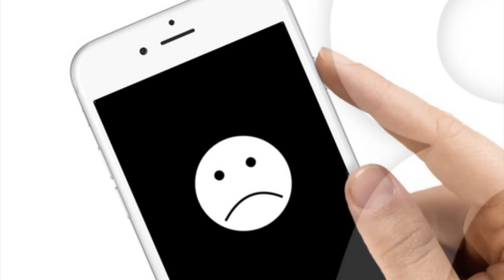Почему айфон не заряжается? Решение внутри!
Почему айфон не заряжается?
Причин по которым может не заряжаться айфон существует более чем несколько. Ниже собраны самые распространенные и из них.

Причина 1 - Глюк прошивки
Хотите верьте, хотите нет, но в большинстве случаев причина незаряжающегося iPhone кроется в программном обеспечении (прошивке), а не в железе.
Для решения этой проблемы обычно помогает жесткая перезагрузка устройства. Для этого одновременно зажмите кнопки Home и Power минимум на 30 секунд.

Причина 2 - Загрязнение порта Lightning
80% населения носит свои телефоны в карманах штанов или брюк. Вы даже не представляете сколько ворса и пыли проникает в разъем для зарядки Lightning! Накопившаяся спрессованная пыль не позволяет штекеру Lightning нормально расположиться в отверстии разъема, что приводит к проблеме выше.
Для решения этой проблемы возьмите деревянную зубочистку и аккуратно вычистите накопившийся мусор из разъема Lightning. Старайтесь «выковырять» из обоих углов отверстия для зарядки. Действуйте предельно аккуратно чтобы не повредить контакты. Вы будете шокированы, когда увидите сколько «войлока» удалось раздобыть. После этого продуйте разъем и подключайте зарядку. Если телефон сильно разрядился, может потребоваться до 15 минут прежде чем он подаст первые признаки жизни.

Причина 3 - Неисправен USB порт
Если вы пытаетесь зарядить свой iPhone от USB порта, то первым делом следует проверить работает ли он.
Попробуйте другой USB порт или же подключите iPhone к обычной 220V зарядке. Если зарядное устройство также не помогает зарядить iPhone, читайте о следующей возможной причине.

Причина 4 - Неисправное зарядное устройство/кабель
Если ваш iPhone не заряжается от китайской (неоригинальной) зарядки, я бы НЕ СТАЛ дальше ЭКСПЕРИМЕНТИРОВАТЬ и попробовал бы РАЗДОБЫТЬ НАСТОЯЩУЮ ОРИГИНАЛЬНУЮ ЗАРЯДКУ ОТ APPLE. Тут должно быть и так все понятно.

Если оригинальная Apple зарядка тоже не заряжает iPhone, тогда настал черед проверить Lightning кабель. Даже оригинальные кабеля, которые идут в комплекте с iPhone, со временем выходят из строя. Честно говоря, родные кабеля изначально довольно хрупкие. Если пользоваться ими недостаточно аккуратно, то от частых перегибов нарушается не только внешняя пластиковая оплетка, но и токопроводящие «жилы».

Используйте заведомо исправные оригинальные зарядные устройства и Lightning кабеля. Если и они не помогают, то, скорее всего, один из компонентов iPhone вышел из строя.

Причина 5 - Неисправны компоненты iPhone

Ну и последняя на сегодня причина по которой не заряжается iPhone —это неисправность внутренних компонентов. Не удивляйтесь — это довольно распространенная причина! Чаще всего из строя выходит либо батарея, либо контроллер питания/зарядки. Что именно отказало у вас, можно узнать после диагностики в сервисном центре.

В любом случае, пишите в комментариях, какой способ вам помог.